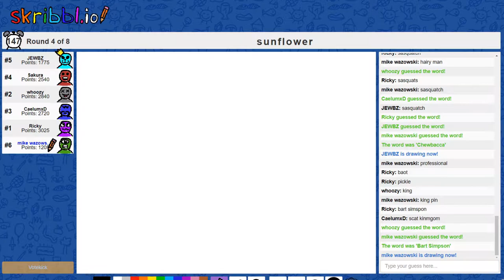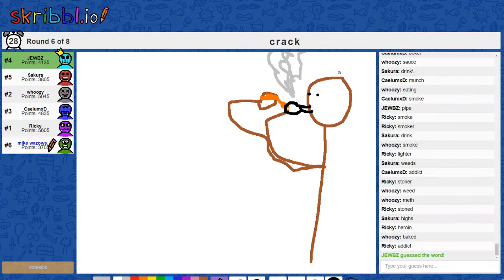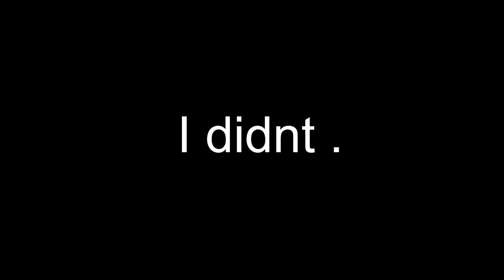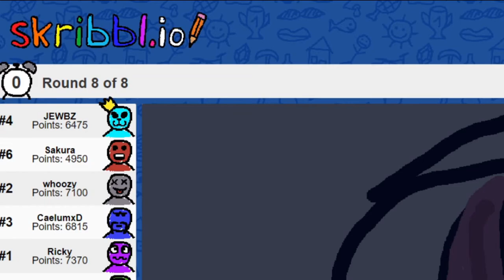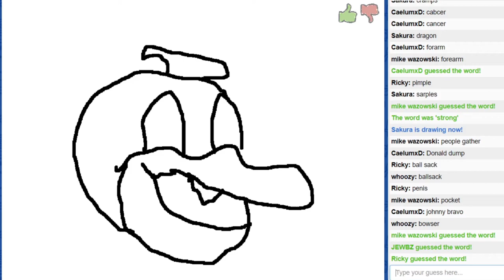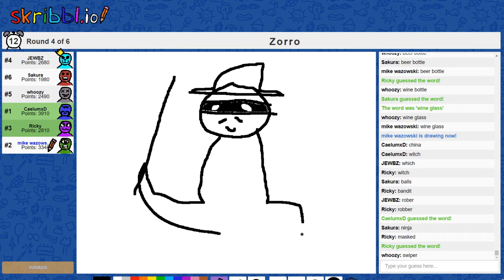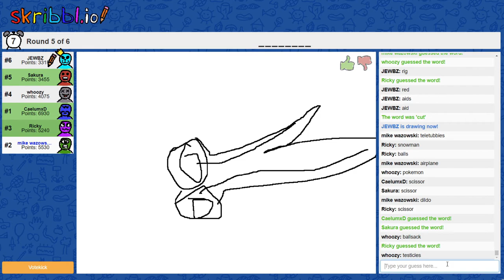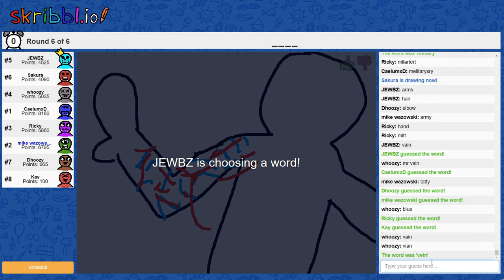Skribbl.io with LF - Professional Bart drawer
Do not take this seriously we're just having fun lmao

►Hewbz(Jewbz)
►Jaded(Ricky)

HEY! I joined a content group you should check us out :)